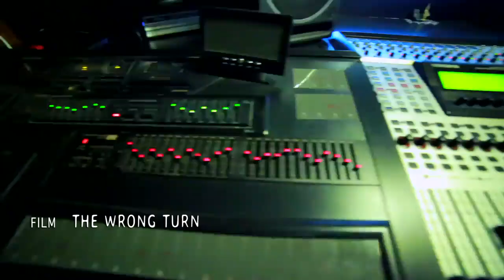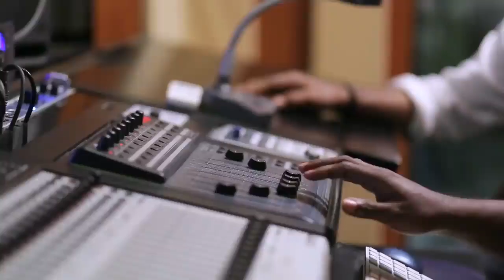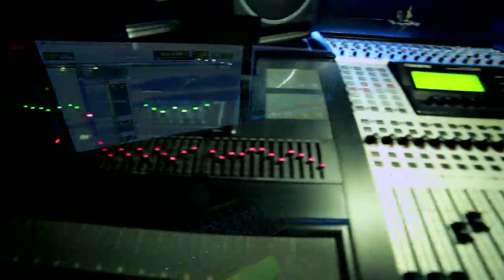Kili Maiynee | Oru Vadakan Pennu | Rajeev Alunkal | G Venugopal | Binu Chattanor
Film - Oru Vadakan Pennu
Song - Kili Mayinee Thenuttu
Lyrics - Rajeev Alunkal
Sung By - G Venugopal, Saritha Rajeev
Directed By - Irshad Ahmed